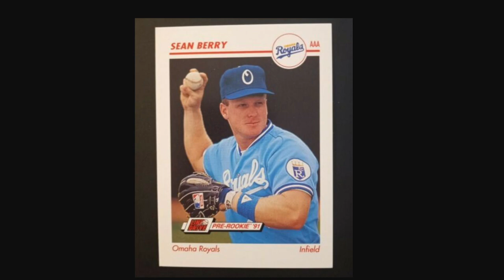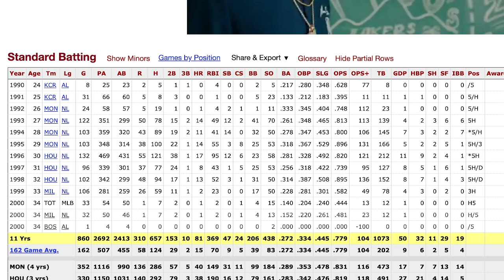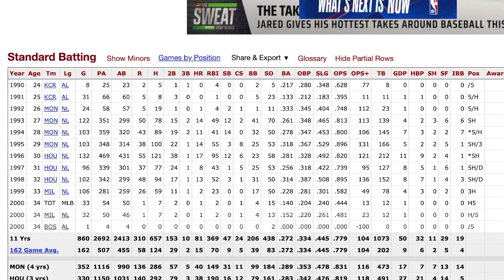Forgotten Athlete Friday #44: Sean Berry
Each and every Friday, we take a look at a former professional athlete who may have become more and more forgotten as the years have gone by since they last played. Today's Forgotten Athlete Friday is third baseman Sean Berry.